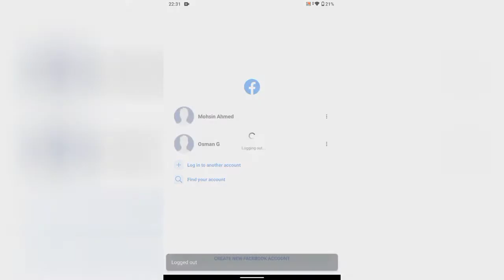How to create new password in Facebook if forget previous password | Syed Affan.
So this video is so special and interesting because this thing so many people didn't know it's very easy step to change your password without knowing previous one , if you are also from those people who don't know so watch my video carefully so you will also know it